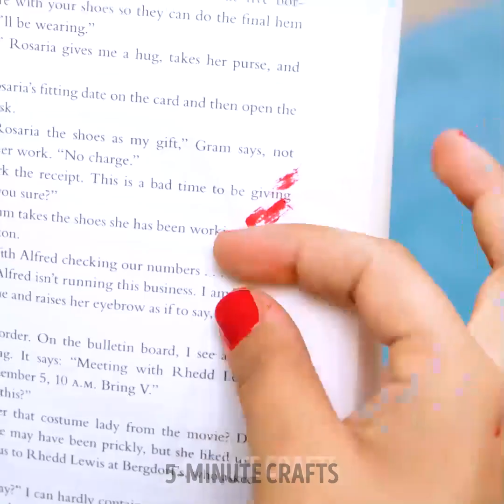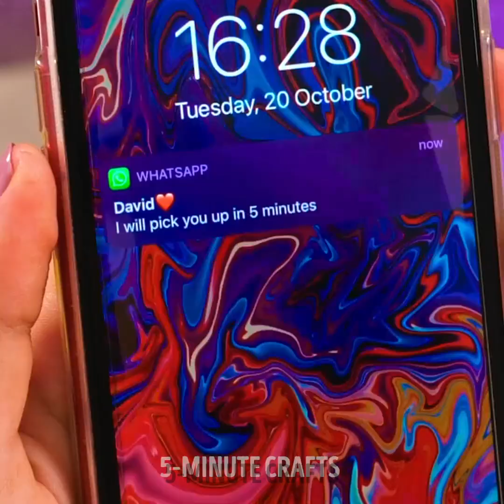Weird Makeup Tricks and Beauty Hacks That Actually Work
From using everyday items in ways you never imagined to quirky makeup application methods, these hacks are as weird as they are wonderful. Whether you're a makeup beginner or a beauty guru, these weird tricks will inspire you to think outside the makeup box and explore new possibilities. Get ready to transform your beauty routine, boost your confidence, and have fun experimenting with these unexpected yet effective makeup and beauty hacks.